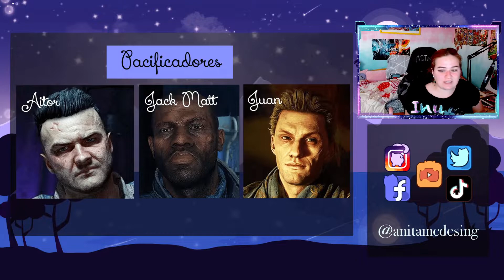Análisis y Opinión - Dying Light 2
Analizamos el videojuego Dying Light 2.

00:00 - Intro
01:00 - Historia
02:45 - Arte
10:16 - Personajes
46:08 - Programación
53:26 - ¿Vale la pena?

Nos vemos.